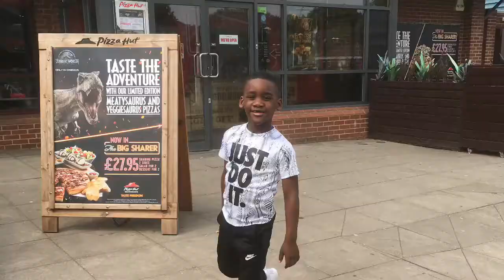The Holdens On The Loose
Hi guys I made this hope you like it